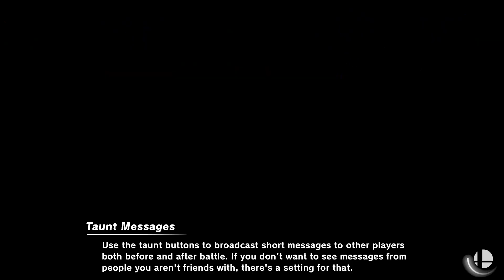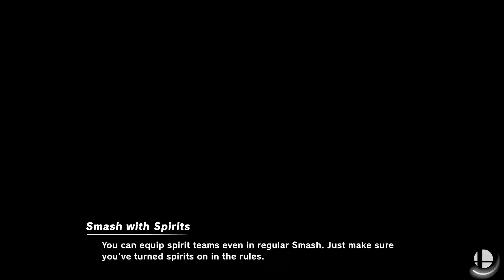Random Spirits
I'm a god